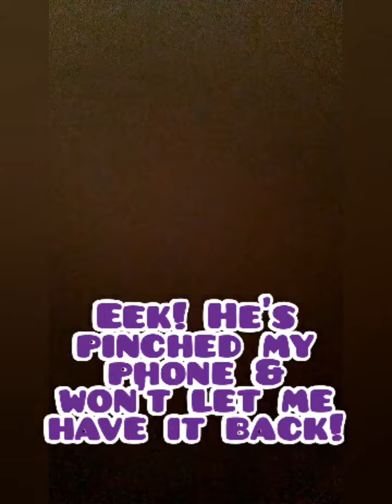Duster Buster!😾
Tibby likes to tease me with his tummy - which I'm not allowed to touch. So I teased him back with a green feather duster!